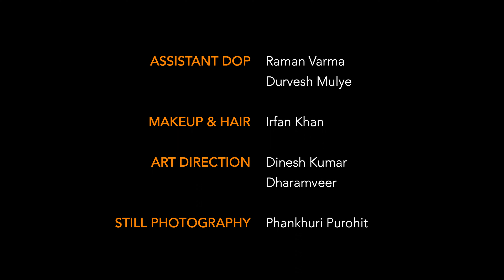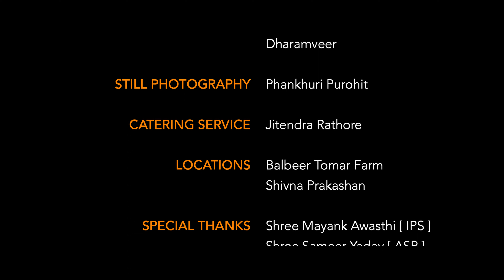Kaun Si Zameen Apni Full Movie | Mukul Nag | Soni Patel | Sudha Om Dhingra | Pankaj Subeer | Irfan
विदेशो में बसे भारतीयों की सच्ची कहानी  -
Story telling Wweb film

Kaun Si Zameen Apni Full Movie | Mukul Nag | Soni Patel | Sudha Om Dhingra | Pankaj Subeer | Irfan Khan

Banner - Dhingra Family Foundation U.S., Shivna Creations,Strawberry Entertainment Creations

Movie Credits
Cast - Mukul Nag,Soni Patel, Ajay parikh , Christeena Bali, Dharam Veer,Shaharyar,Shahbaz Khan
Writer - Sudha Om Dhingra
Screenplay - pankaj Subeer
Directed by: Irfan Khan
Produced by: Shaharyar
DOP: Sanket kakad
Assistant Director - Gourav Kumar,Aijaz Dar
Edit,D.I. Colourist : Nilesh Mulye
Background Score: Irfan Khan
Casting Director: Straawberry Entertainment Creations
Make Up & Hair Designer: Irfan
Line Producers : Athar Ali, Tahir Khan
Art Director - Dinesh Kumar,Dharam veer
Dubing Studio- A.V. Preet Lab
Sound Recordist - Awdhesh Rajpoot
Post Production:Strawberry Entertainment Creations
Publicity Design: Charli

Indians in U.S.
Indian in foreign
Punjabi in Canada
Punjabi in U.S.
Punjabi in Foreign
Punjabi Music
Punjabi Beats
Punjabi culture
punjabi Dhol
Punjab
Beauti fo punjab

You will find all this on our channel, videos that teach inspiration and humanity, short films, feature films, music videos, comedy videos.
Inspiration and Humanity Lessons Videos,Short Film,Feature Film.Music Video,and comedy Video